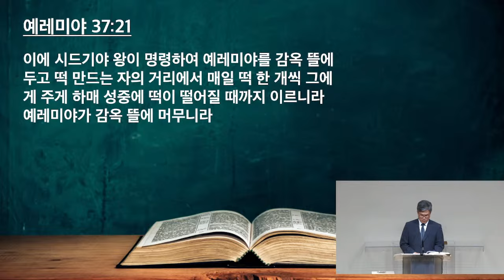새벽설교 | 다시 갇히다 | 이요한 목사 | 달라스 연합교회 (07.25.2024)